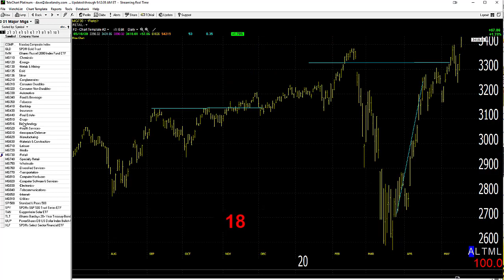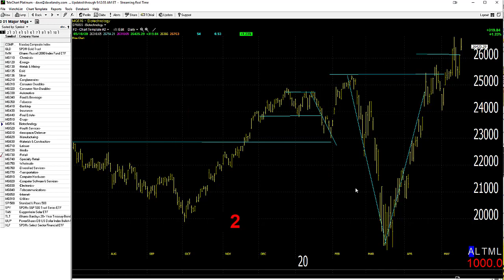05/19/20 Dave Landry's Market In A Minute